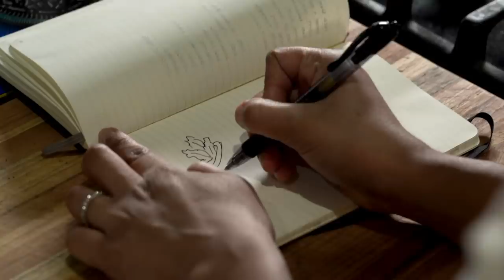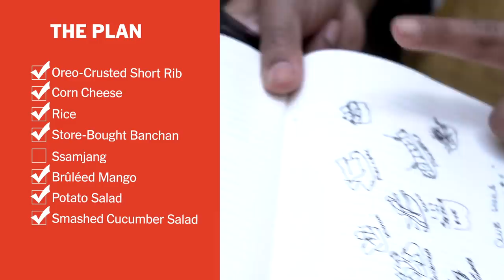Can Sohla Make A Meal Out Of Oreos? | Mystery Menu | NYT Cooking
Sohla El-Waylly is here for a new series we’re tentatively calling Club Sohla. We’ve given her one mystery ingredient and one hour to make dinner and a dessert for herself and her husband, Ham. Today’s secret ingredient is… Oreos! What will Sohla transform them into?